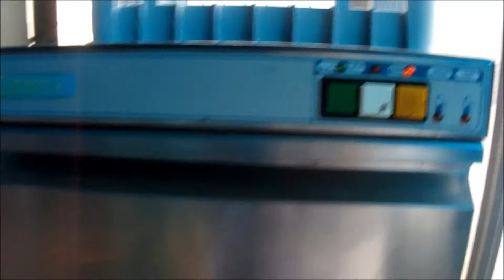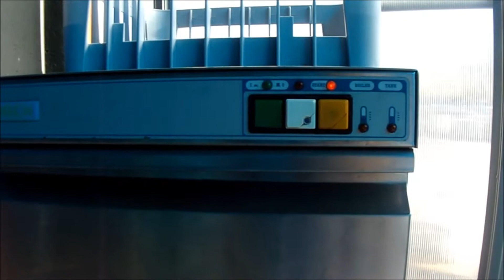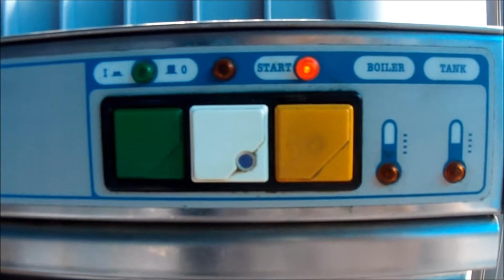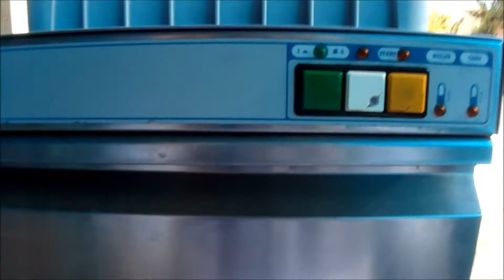Lavabicchieri Match istruzioni Teknoccasioni attrezzature srl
Usato revisionato garantito sei  mesi, nuovo a prezzi esclusivi.
Macchinari per la ristorazione e pubblici esercizi.
Effettuiamo spedizioni in tutta Italia ed Europa assicurate e tracciate